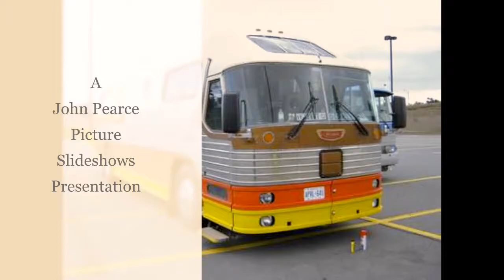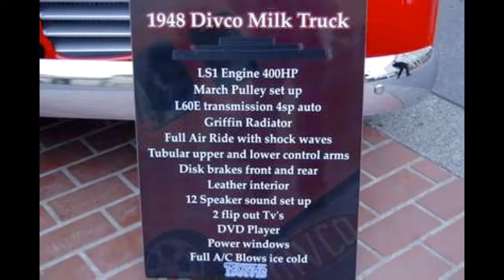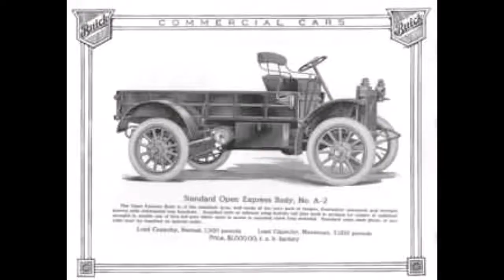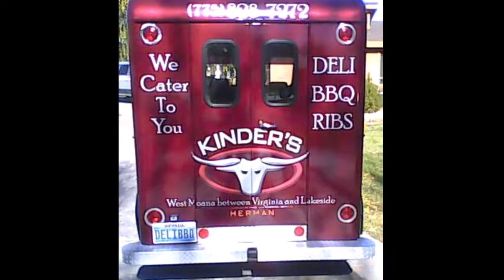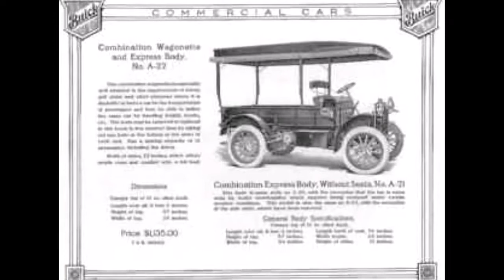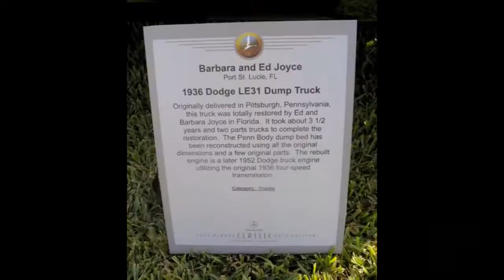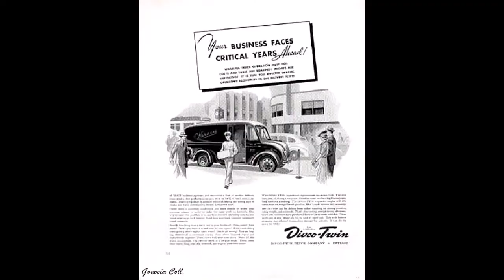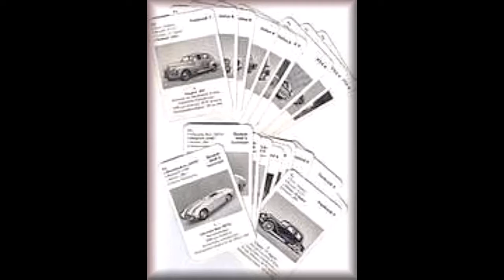John's Old Car and Truck Picture Collections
A classic car is an older automobile; the exact definition varies around the world. The common theme is of an older car with enough historical interest to be collectable and worth preserving or restoring rather than scrapping. Wikipedia

John Pearce Picture Slideshows that are always family friendly :-)